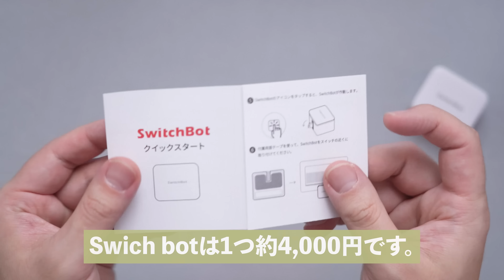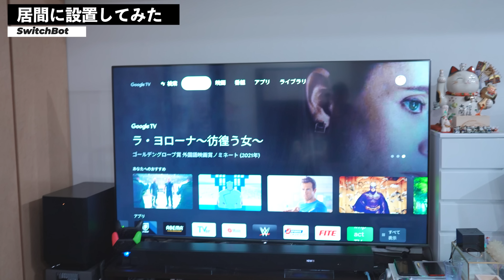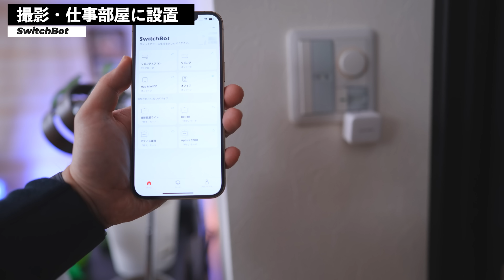【予算1万円】賃貸マンションを本気でスマートホーム化したら生活変わった【SwitchBot】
SwitchBotシリーズ
※アマゾン新生活セール（3/15-4/1）で20%OFFになってます。

0:00 賃貸マンションをスマートホーム化
4:43 居間にスイッチボットを設置してみた
6:30 仕事部屋をスマートホーム化
11:12 実際やってみてどう？